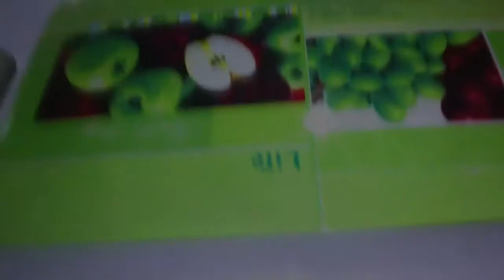Nilupak Recipe | Kakanin | JANZEN VLOG